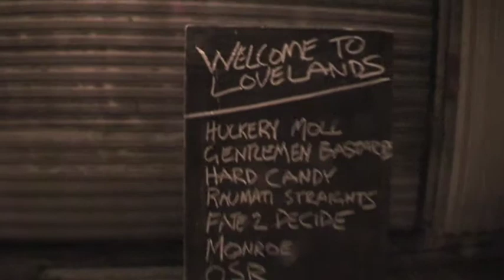Monroe perform at Lovelands Porirua